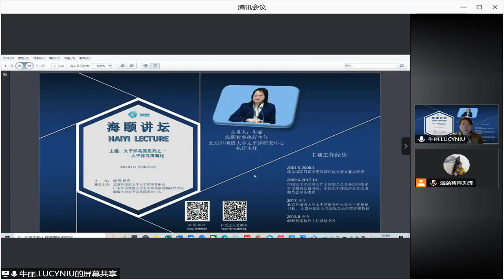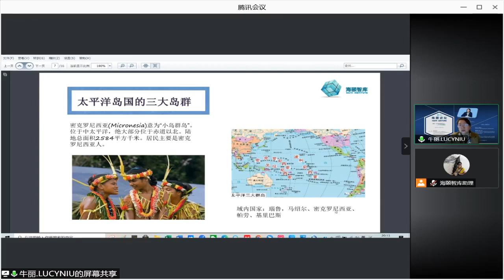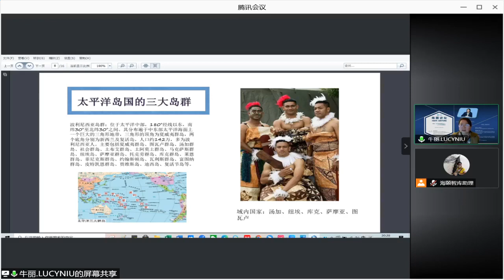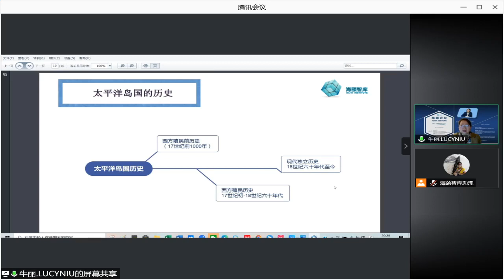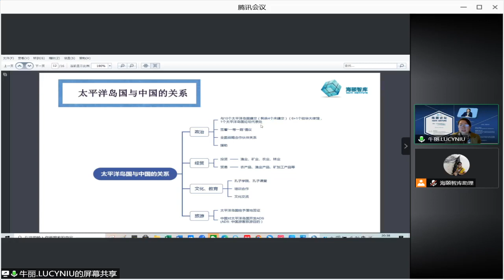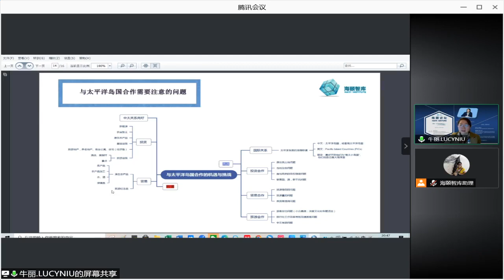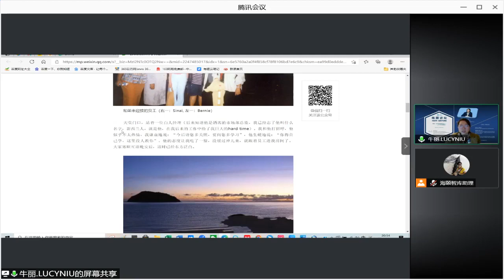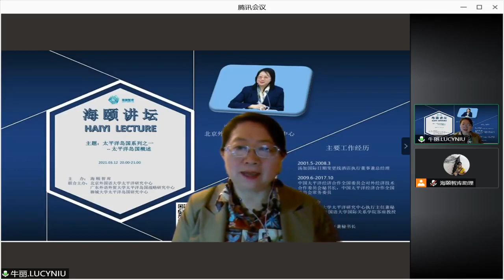第十四期《海颐讲坛》| 太平洋岛国系列之一太平洋岛国概述HAIYI LECTURE-14 Introduction to Pacific Island Countries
太平洋岛国是指分布在南太平洋的岛屿国家。南太平洋地区幅员辽阔。这里，除澳大利亚和新西兰外，共有27个国家和地区，其中包括巴布亚新几内亚、斐济、萨摩亚、汤加、瓦努阿图等。
Pacific island nations are island nations in the South Pacific Ocean. The South Pacific is a vast area. Here, in addition to Australia and New Zealand, there are 27 countries and regions, including Papua New Guinea, Fiji, Samoa, Tonga, Vanuatu and so on.